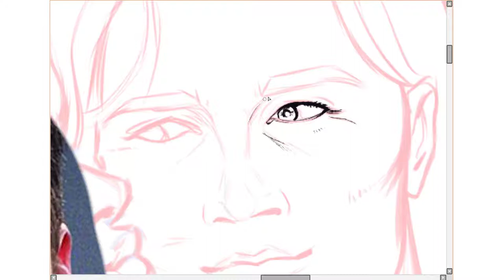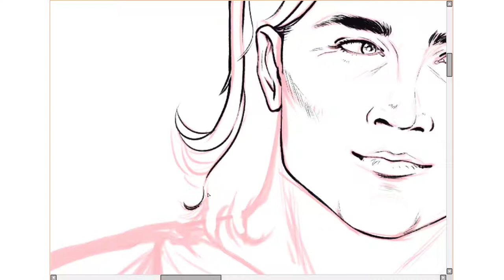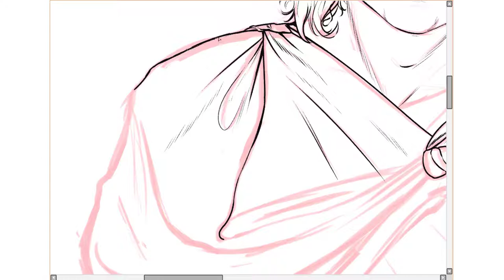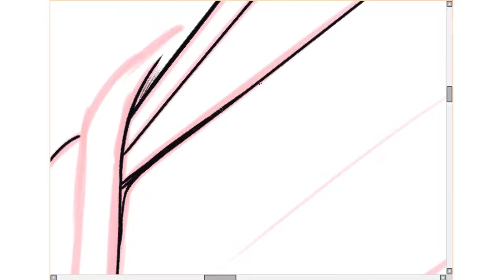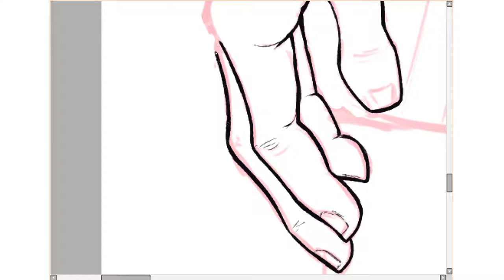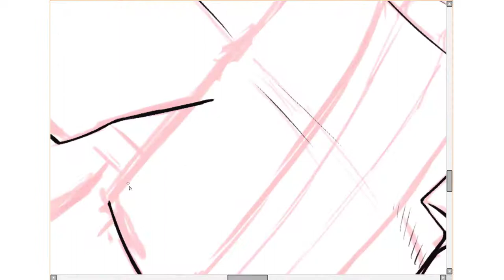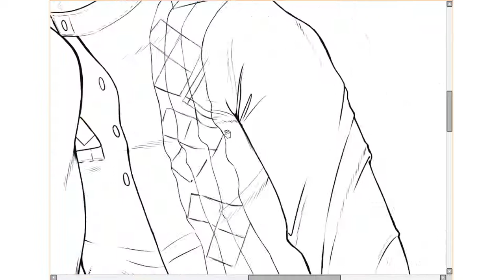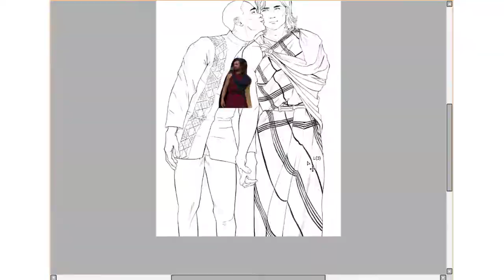~Lineart timelapse~ MTH 2018 [w/ voiceover]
My finished piece for MTH 2018